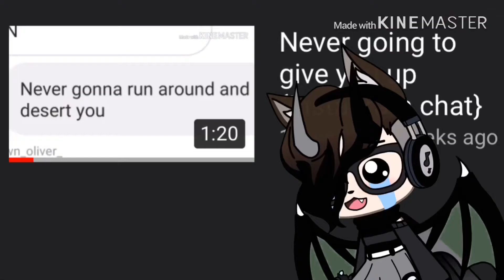Reaction No.1: Never gonna give you up {instagram chat}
Boom here’s the video so you can watch it for yourself. (her channel is already there so I don’t have to link her channel :/)